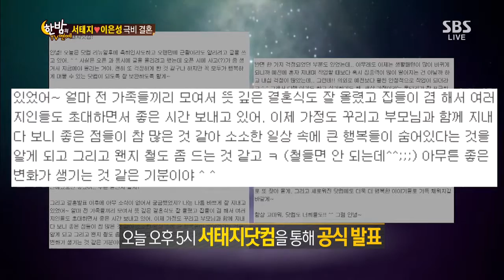한밤의 TV연예 Hanbam TV (Ep.425) #21(2)